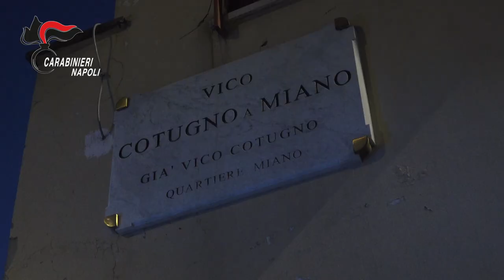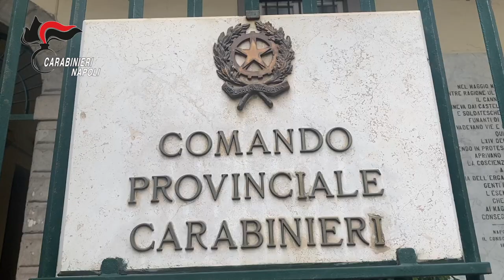MIANO: Operazione anti-camorra dei CC di Napoli. Arrestate 8 persone vicine al clan Lo Russo Video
Questa mattina, all’esito di indagini coordinate dalla Direzione Distrettuale della Procura della Repubblica di Napoli, i Carabinieri del Comando Provinciale di Napoli hanno dato esecuzione ad un’ordinanza emessa dal Gip del Tribunale di Napoli applicativa della custodia cautelare in carcere nei confronti di 8 soggetti, dei quali 5 già detenuti in istituto di pena,  gravemente indiziati, a vario titolo, di rapina aggravata dall’uso delle armi e diverse estorsioni, con l’aggravante di aver commesso i reati per agevolare il gruppo camorristico clan Lo RUSSO, e segnatamente per conseguire il controllo criminale dei territori di Miano e territori limitrofi, Chiaiano, Piscinola, Marianella, Colli Aminei.